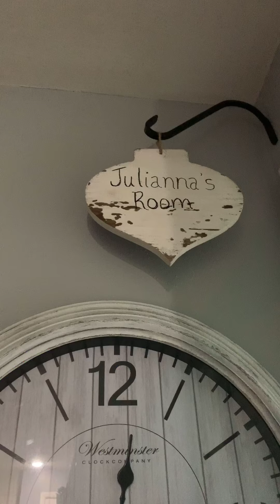School Boy 2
Two girls return to a haunted school to fight the boy they where to scared to fight before!